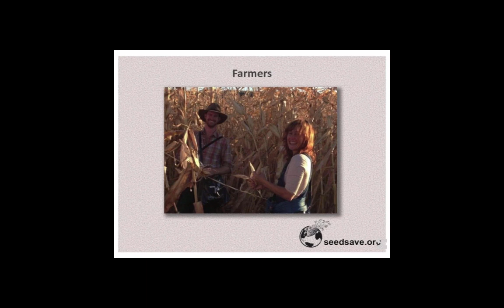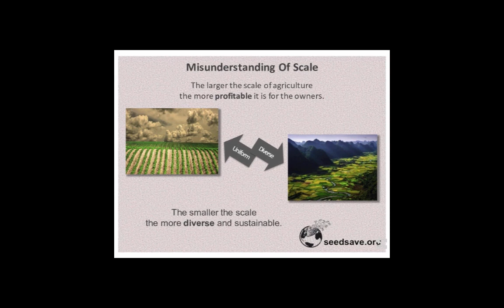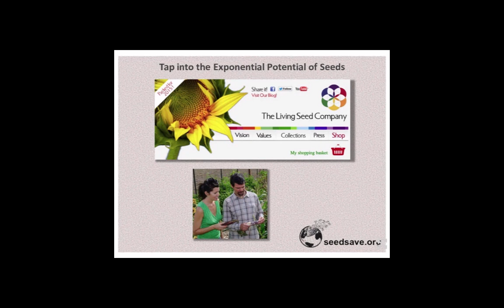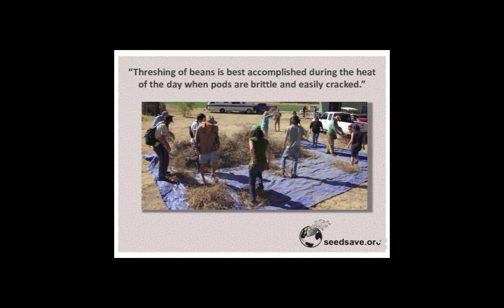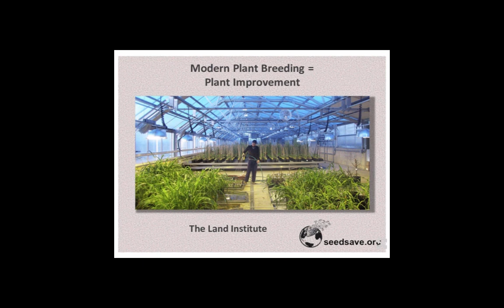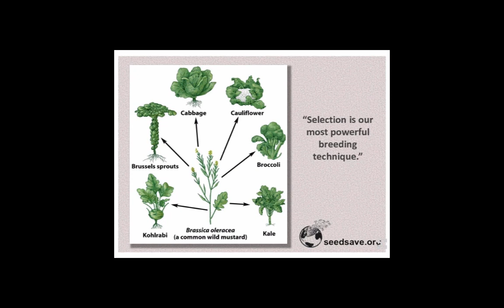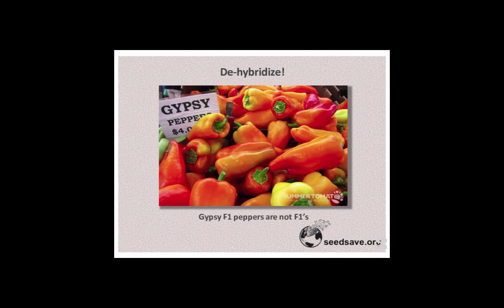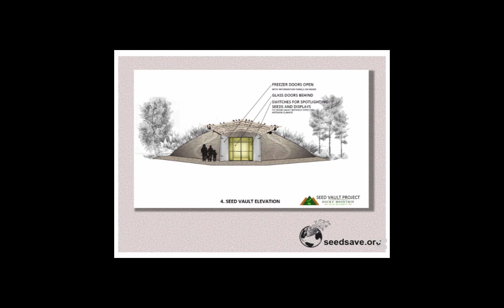Seed Saving Hacked